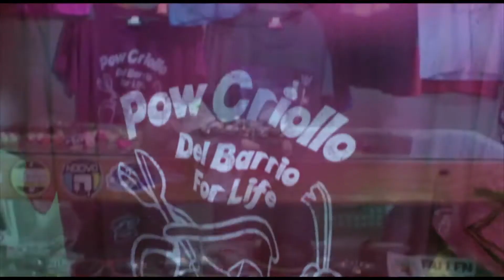Backside Margarita 2013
Pasillo 17 del Mercado de Conejeros, Isla de Margarita.
Cámara y Edición: WOLproducciones